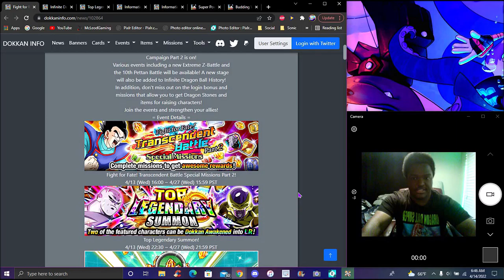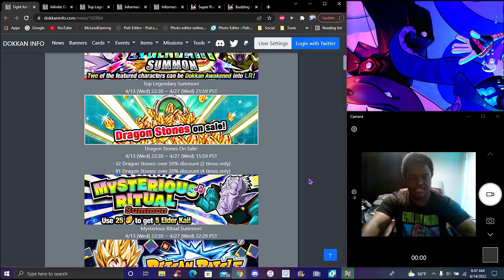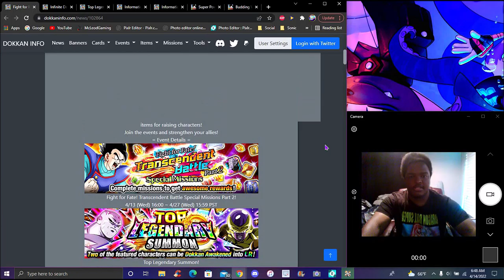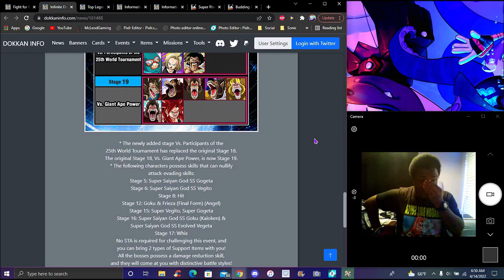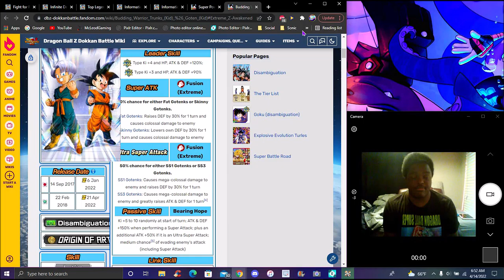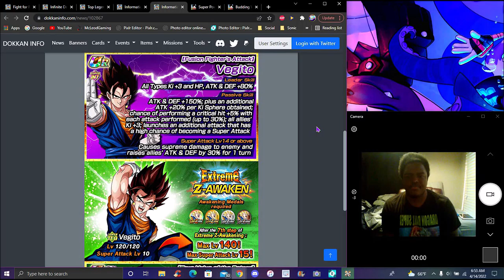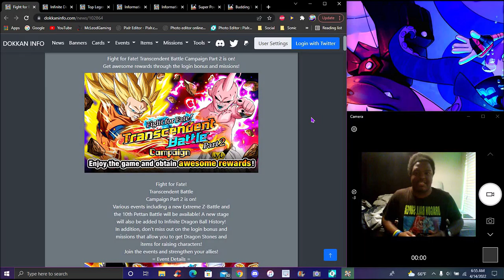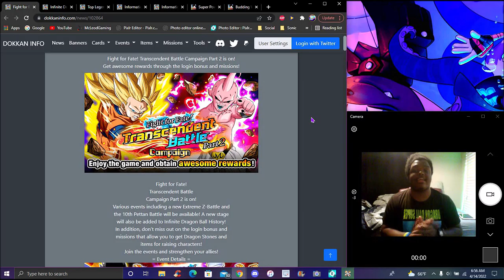LR TROLL BANNER GLOBAL SHAFT! GLB CAMPIGN PT 2 7 EZA'S + LR GOTEN & TRUNKS EZA! ? DBZ Dokkan Battle